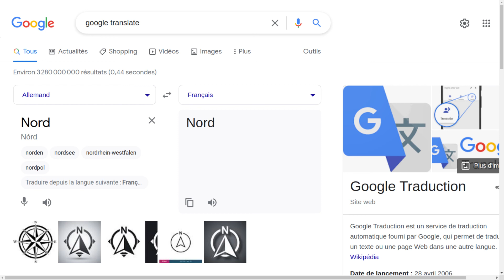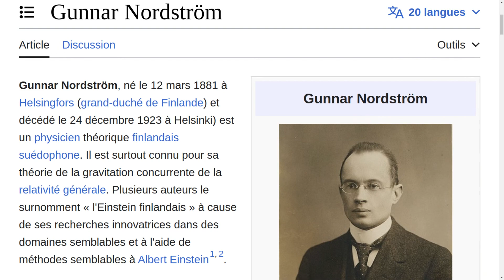C'est quoi la "La théorie de la gravitation de Nordstrom"? (Die Nordströmsche gravitationstheorie)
Die Nordströmsche gravitationstheorie vom standpunkt des absoluten Differentialkalküls
1914
La théorie de la gravitation de Nordstrom du point de vue du calcul différentiel absolu
[Nordström gravitation theory from the viewpoint of absolute differential calculus].

finlandais
théorie de la gravitation concurrente de la relativité générale.